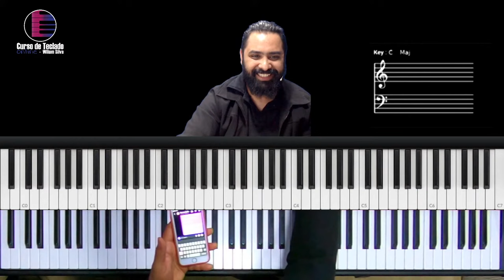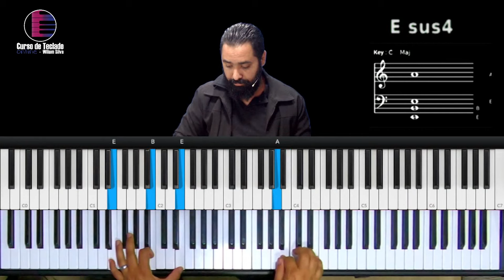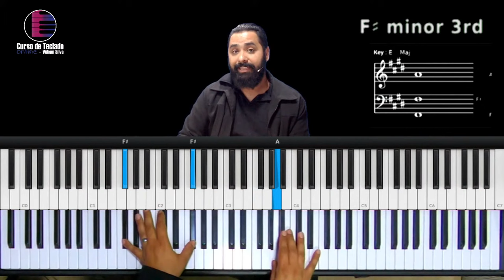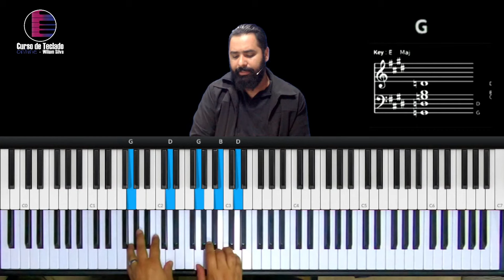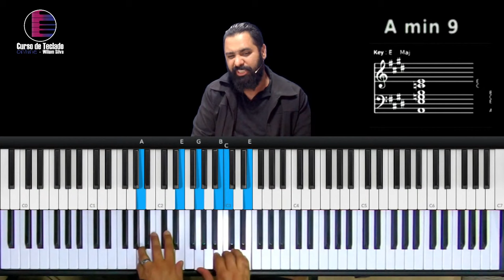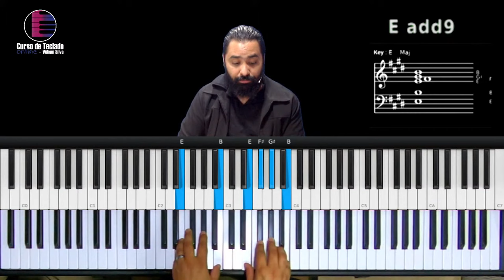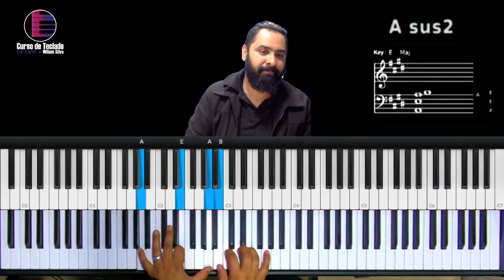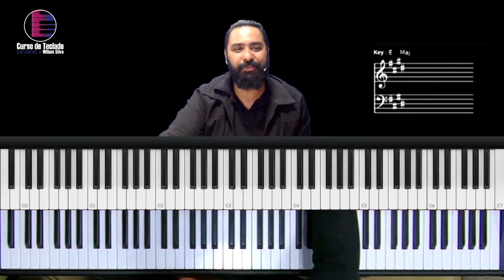Aula de Teclado - Ao vivo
Aula ao vivo!  Hoje vou conversar um pouco com os inscritos do canal e alunos do curso! Vou mostrar os Aula de Teclado